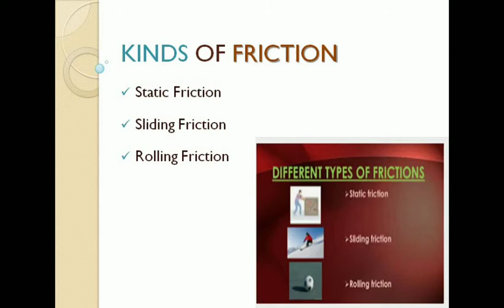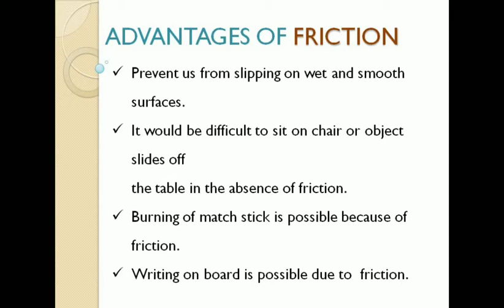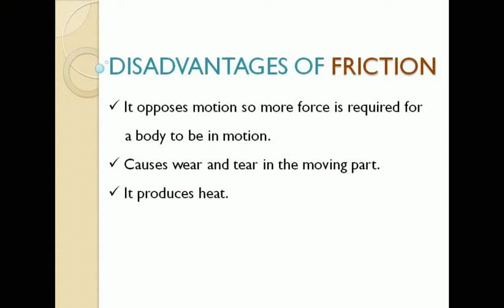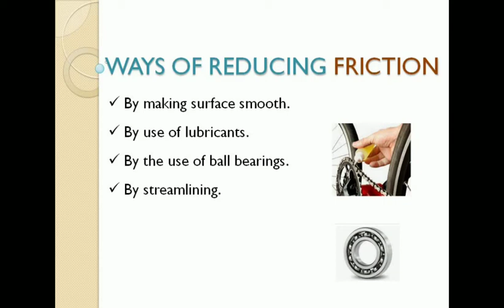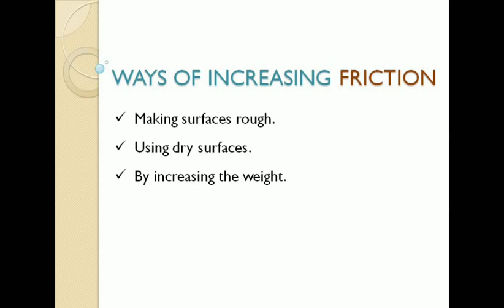Kinds of Friction | Advantages of Friction class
Kinds of Friction | Advantages and Disadvantages of Friction

In this video Kinds of Friction is explained along with following topics:
* Kinds of Friction
* Advantages of Friction
* Disadvantages of Friction
* Ways of Reducing Friction
* Ways of Increasing Friction

Empowered Tutoring is a Digital/Online Class platform, set up with an aim of "Spreading Knowledge" on different subjects for learners of different age groups. We Regularly upload videos on different topic/subject for student studying in school/college of various boards & preparing for different competitive exams.